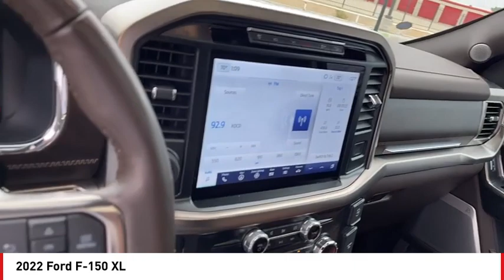2022 Ford F-150 San Angelo TX G24204A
2022 Ford F-150 XL